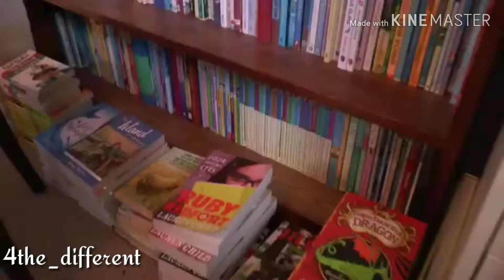Morning habits of Successful People in hindi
This is the morning habits of successful people..I hope one day u will become successful in your life..

S.A.V.E.R.S FULL FORM

* S- SILENCE (MEDICATION)
* A- AFFIRMATION   (REPEATING POSITIVE THOUGHTS)
* V- VISUALIZATION
  (THINKING 20 MINS    ABOUT YR DREAM)
* E- EXERCISE (RUNNING   OR GYMING)
* R- READING ( ATLEAST   20 PAGES PER DAY)
* S- SCRIBING (WRITTING   YR GOAL).

This are the morning habits of successful people.. This morning habits make them different..This morning habits put them one step ahead.. This morning habits are easy but very effective.. Follow this morning habits to become successful in life.. Becoming successful is your duty..You are not born to work 10 to 9..

My Motivation account only for girls..or for those girl who are obsessed for Success..

I hope aapko SAVERS samaj me aa gya ho ga.. Morning miracle

Success is not a option it is very compulsory..it's is your duty..it only not help you but also the society where you live..It is not a thing that finish, it is a mindset which you make..You not take success from anyone & not anyone can take success from you..no one can get benefits from your failure but from your success everyone get benefit..if you are successful than you will inspire your surrounding people..👿🏂🏂🔥

SAVERS meaning in hindi
* Miracle Morning in hindi
* Miracle Morning
* Success Secrets
* Benefits of early morning
* Miracle Morning video
* Miracle Morning by hal elrod
* Motivation video
* SUCCESSFUL person habits

We can find my videos in the category like Motivational video, Motivational video in hindi, everyday Motivation, Motivation in hindi, easy ways to achieve dream, dream achieve, successful secret, successful life, success..

JAI HIND 🇮🇳🇮🇳🇮🇳❤️